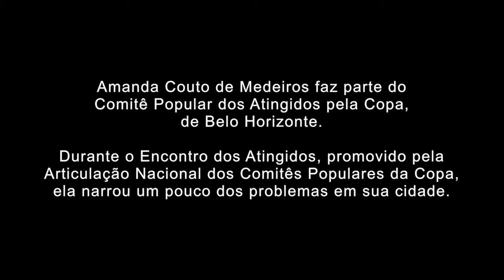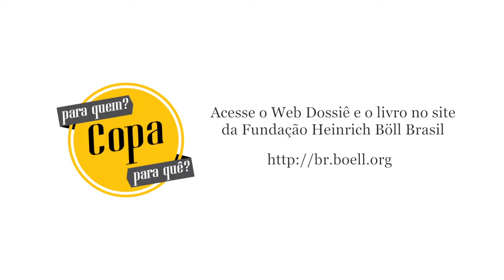Copa Para Quem e Para Quê? - Belo Horizonte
Amanda Couto de Medeiros faz parte do Comitê Popular dos Atingidos pela Copa, de Belo Horizonte. Durante o Encontro dos Atingidos, promovido pela Articulação Nacional dos Comitês Populares da Copa, ela falou um pouco sobre os problemas de sua cidade.

Faça o download do livro "Copa Para Quem e Para Quê?"